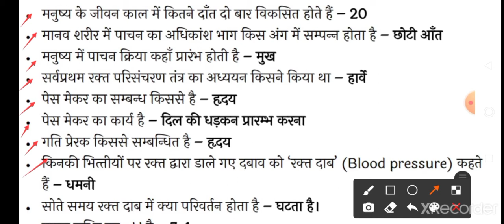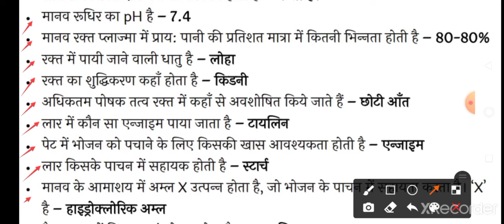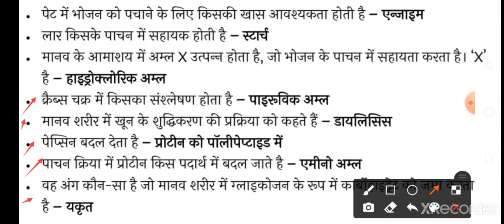top 50 GK for (ssc, railway)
most important GK questions always asked in railway, ssc, best GK